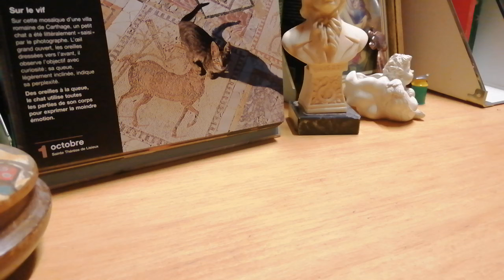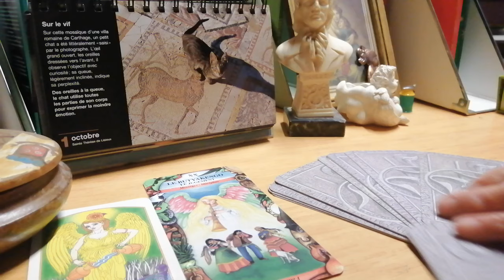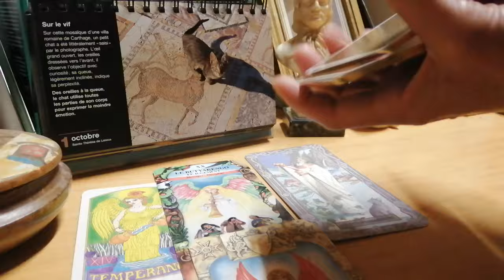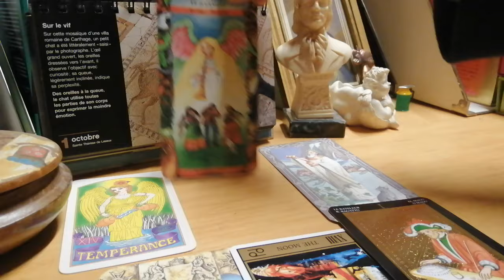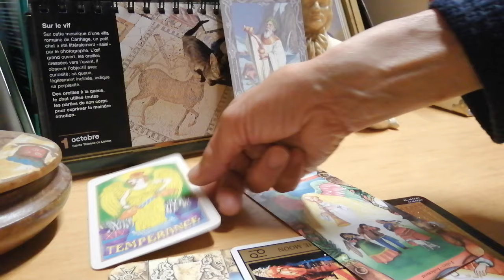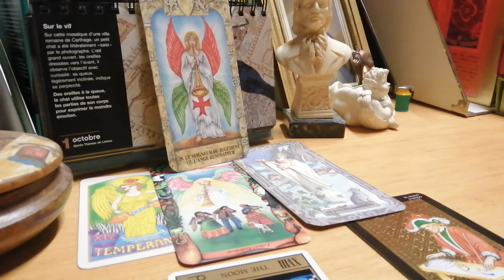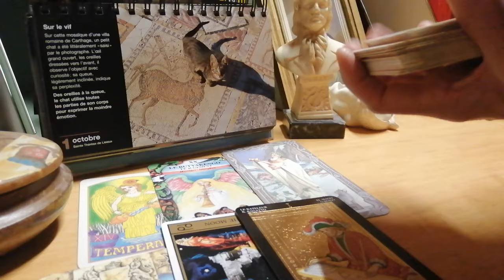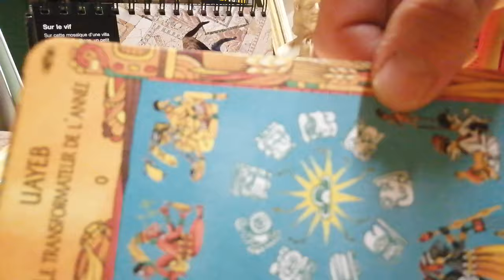もう一度大谷翔平選手についてタロットで占い直しました! 昨日のリヴェンジ！